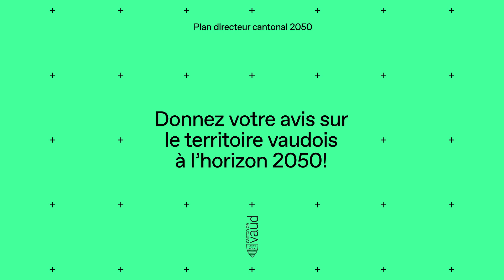Plan directeur cantonal 2050 – C’est quoi le plan ? (version longue)